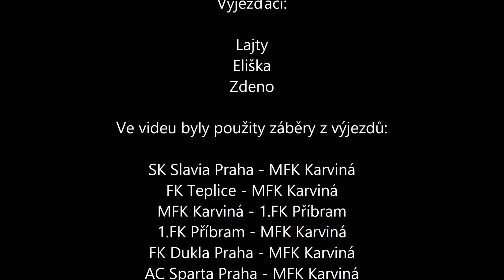Výjezdy Karviná 2018/2019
Naše výjezdy za Karvinou :)